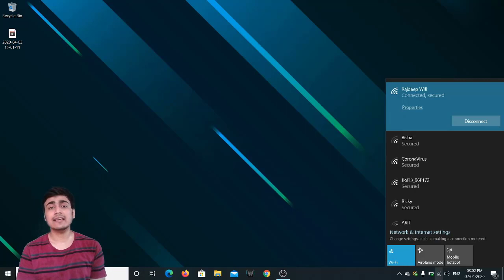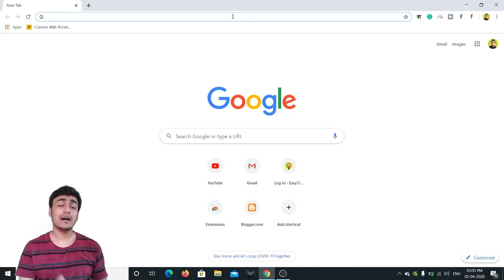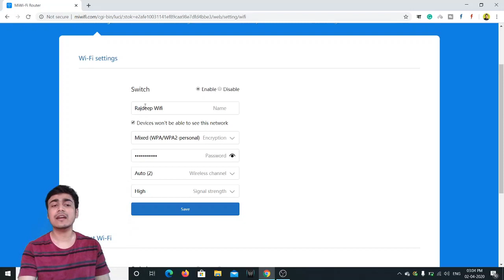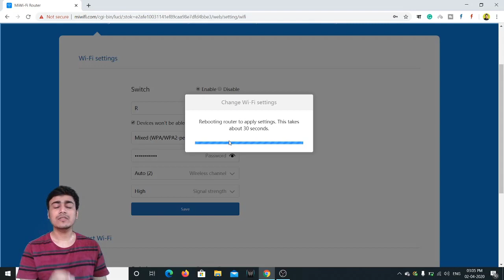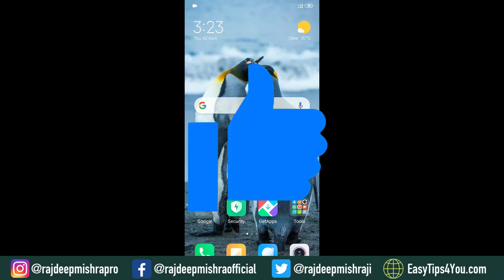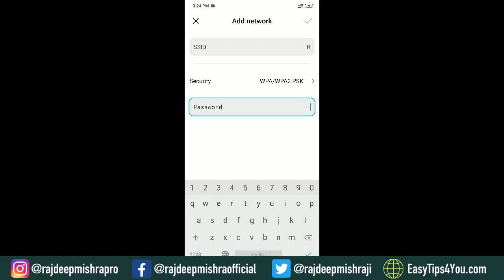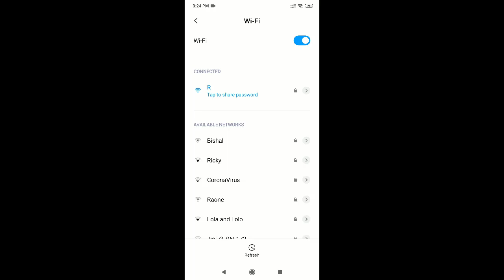How to Hide Wifi Network Name / Signal - Hide Wifi SSID on Any Router Settings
Hello Dosto, Aj video me Maine Bataya hai, Kaise Wifi Network ke nam ko hide kare - How to hide wifi network name or SSID in Hindi.
You can easily hide your wifi network name or wifi signal. The process is straightforward, and you can make a hidden wifi network using any wifi router.
Hiding a wifi network name (SSID) gives you extra protection. Only who will know your wifi network name and password can connect with the hidden wifi.

🆂🆄🅱🆂🅲🆁🅸🅱🅴 + 🔔 = More Video Notification

Yᴏᴜʀ Qᴜᴇʀɪᴇs:
➤ How to hide a wifi network name in Hindi
➤ How to show a hidden wifi network
➤ How to connect with a hidden wifi

Presented by Your Technical Guide - Technical channel makes tech tutorials in Hindi